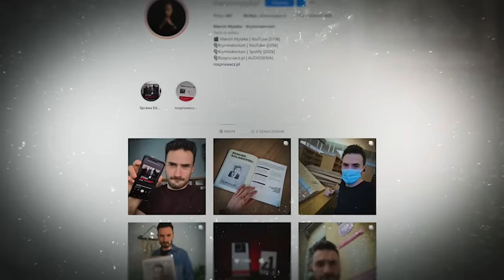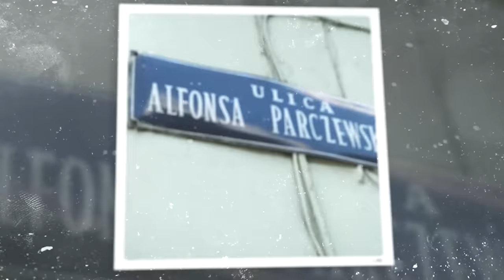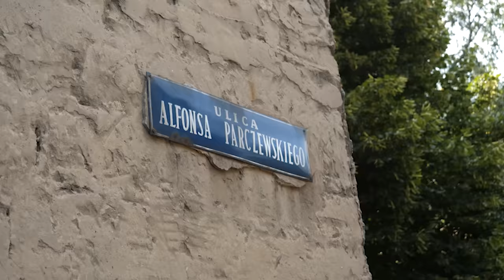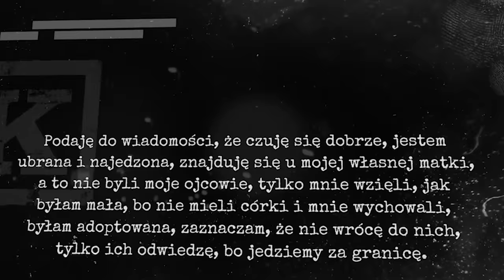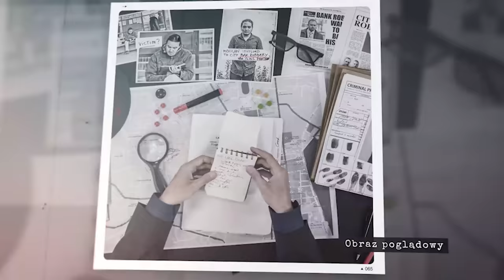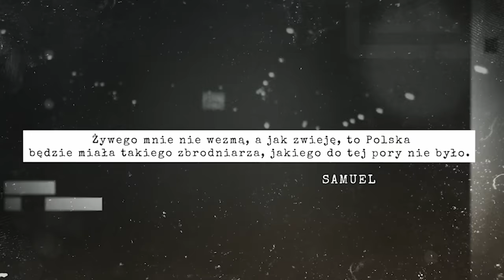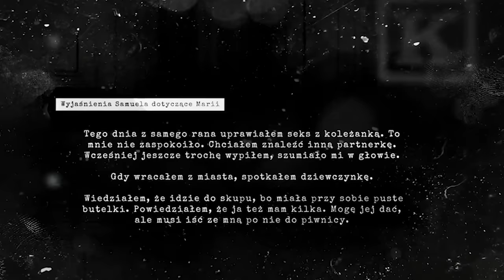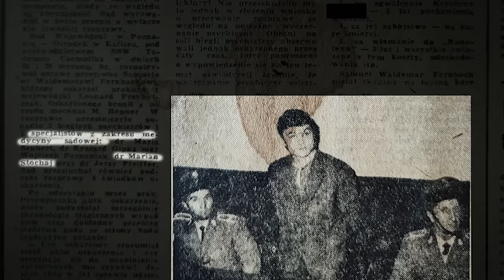W piwnicy miał sekretny pokój uciech. Historia Wampira z Kalisza | SERYJNI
📌 Autor
Marcin Myszka
🔉  Wystąpili
Marcin Myszka
Paweł Wódczyński
Tekla Anna Witoszek
🎬 Montaż
Sandra Kublik
📜 Ilustracje
Rafał Szłapa
📷 Zdjęcia
Wiktor Kamiński
📝 Źródła
Uzasadnienie wyroku
Problemy kryminalistyki
Archiwalna prasa